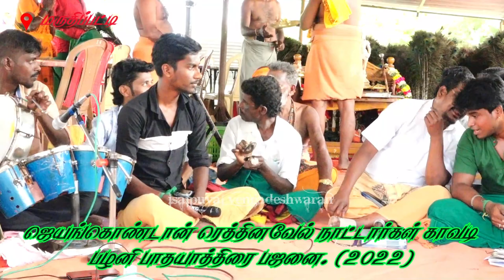நாரதர் ரஞ்சித் பாடிய பார் புகழும் பழனியிலே பங்குனி தேர் ஓட்டம் முருகன் பாடல்.